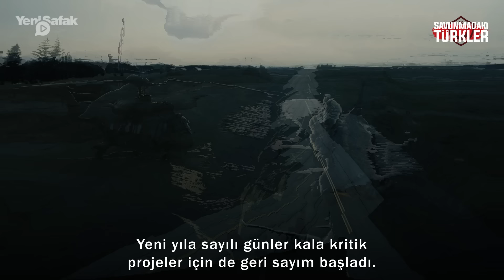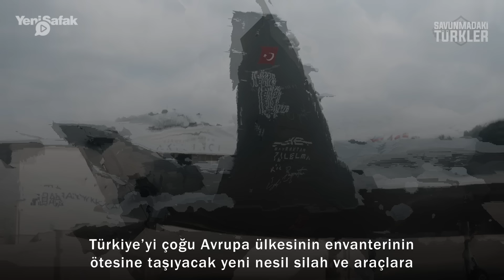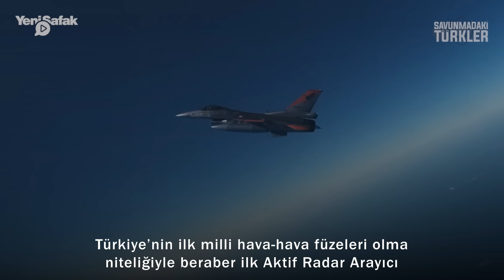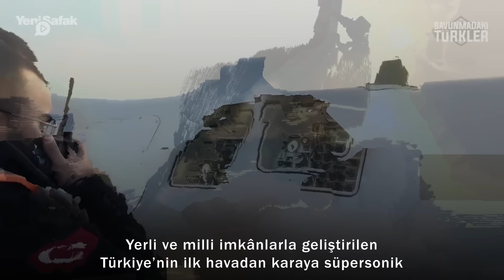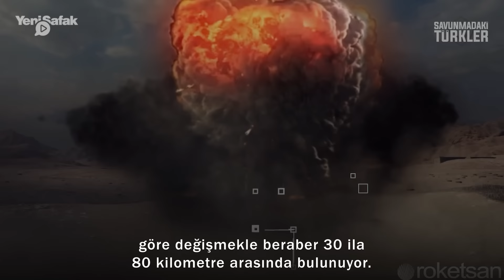2024'ü sallayacak 10 Türk silah ve aracı: Dünyada bir ilk ile TSK'nın yıkıcı gücü olacaklar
Yeni yıla sayılı günler kala kritik projeler için de geri sayım başladı. Türk savunma sanayi şirketleri tarafından geliştirilen ve aralarında dünyada bir ilki barındıran teknolojilere sahip araç ve silahlar da son testlerden geçerek göreve hazırlanıyor. Farklı menzillere, kabiliyetlere ve etki güçlerine sahip teknolojik silahlarla savunmada aşılamaz bir kalkan oluşturulması amaçlanıyor. Savunmadaki Türkler programı bu hafta, 2024'te uluslararası arenada ses getirecek Türk silah ve araçlarını gündemine aldı.